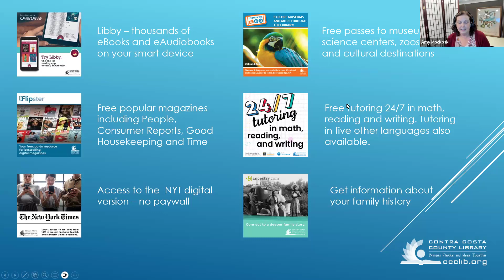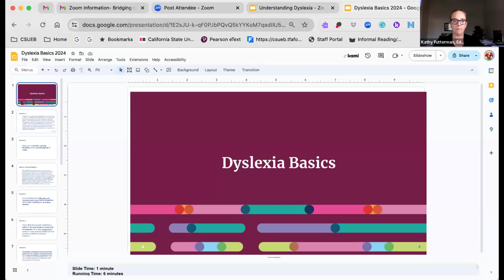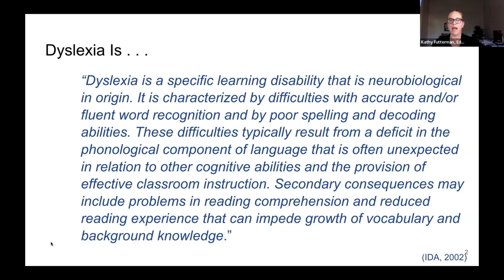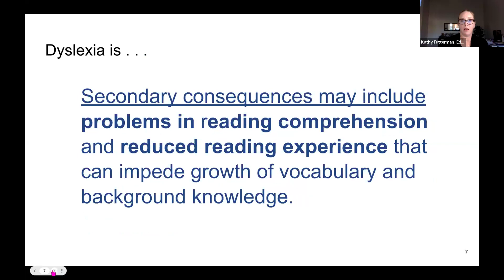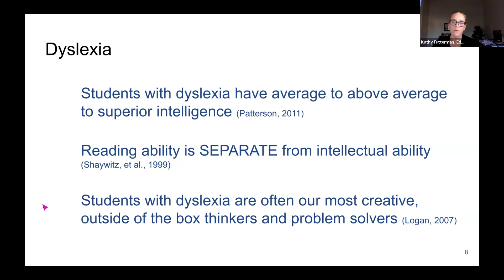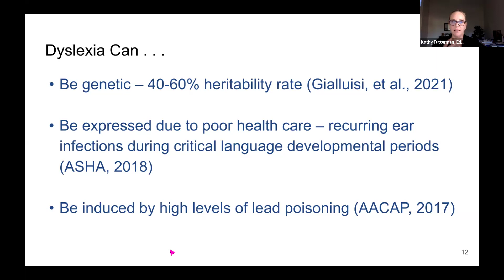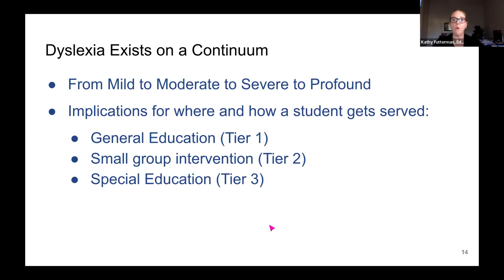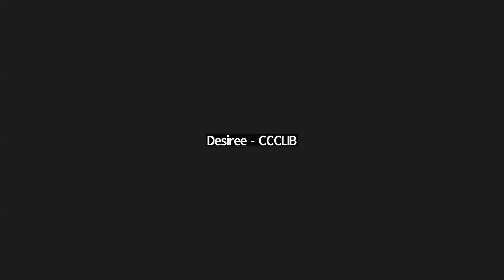Bridging Literacy Gaps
In this virtual discussion, a parent, a professor, and a school district leader will discuss how parents and caregivers can support struggling readers.